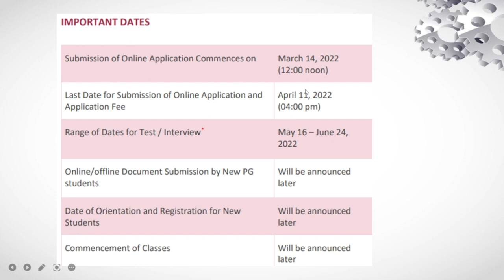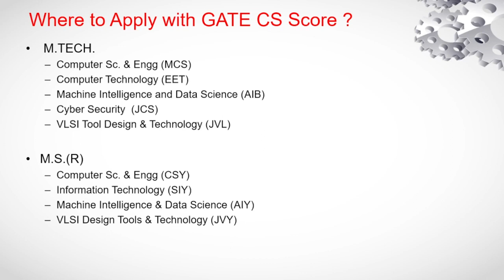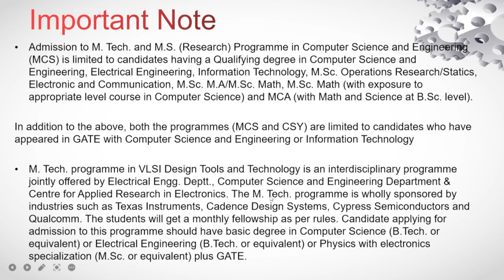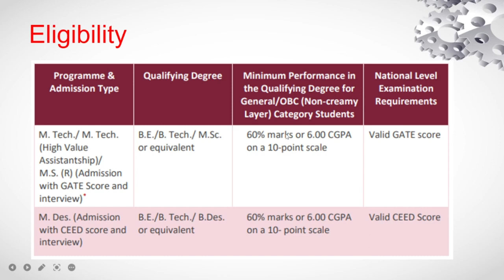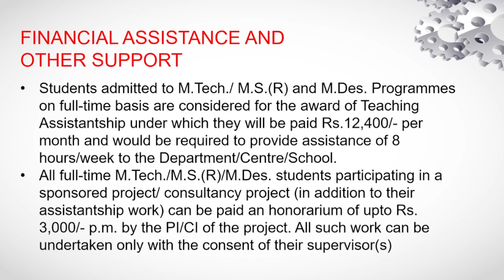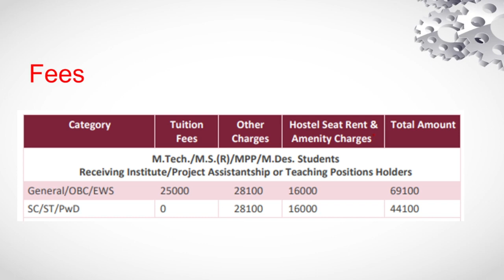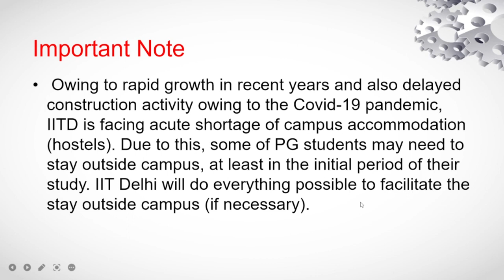#04 Post GATE Guidance (PGG) || IIT Delhi Admission